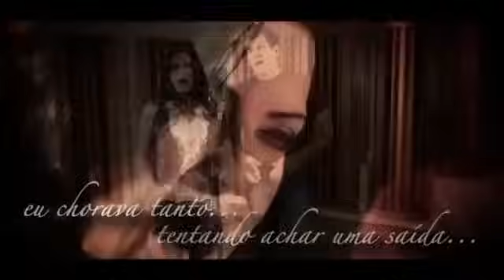Rayssa e Ravel - Nascer de Novo [ CLIPE OFICIAL ]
Single presente no álbum "Nossa História", lançamento Canzion Brasil.

Para Shows/ Eventos/ Congressos/ Cultos

(Wanderly Macedo/Rayssa e Ravel)

Minha vida foi uma procura,
Com a alma cheia de angústia eu chorava tanto
E tentando achar uma saída
Apagar cenas da minha vida quantos desenganos
A verdade eu já conhecia,
Que Jesus morreu por mim um dia, quanto sofrimento
Foi ferido e também humilhado,
Por amor Ele sofreu calado todos os momentos.

Na realidade, o que eu queria era nascer de novo
Apagar esse passado triste do meu coração,
Enxugar as lágrimas que ainda rolam no meu rosto,
E pra isso ou sei que só Jesus dará a solução, então

Limpa Jesus, limpa, limpa toda a amargura,
Limpa Jesus, deixe a minha alma pura,
Toca, Jesus, toca, toca fundo no meu ser
No teu amor me surpreenda
Quero sentir tua presença nos teu abraço me envolver.